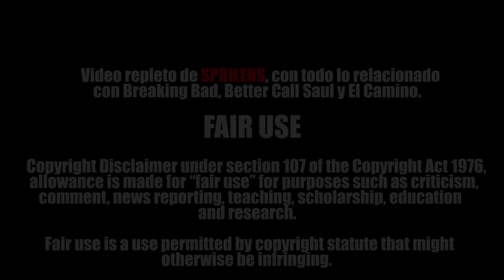Análisis y Explicación de Adelantos de la Sexta Temporada de Better Call Saul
Hola! esta vez les traigo probablemente el último video de teorías de los avances o trailers de Better Call Saul, ya empezaremos con los análisis de la última temporada!